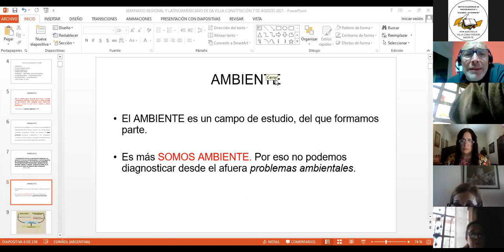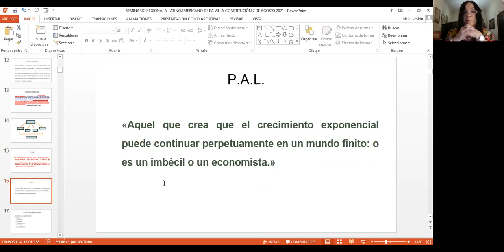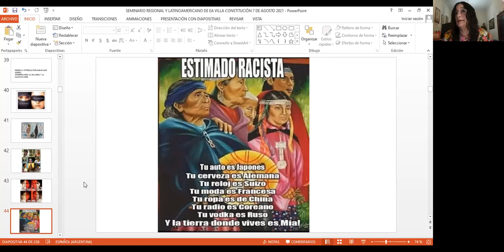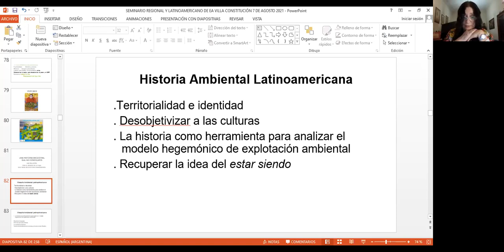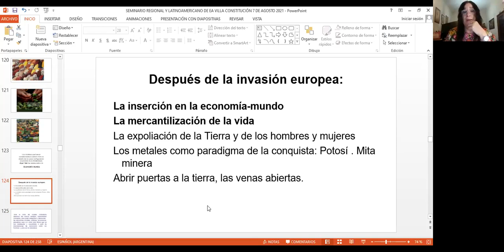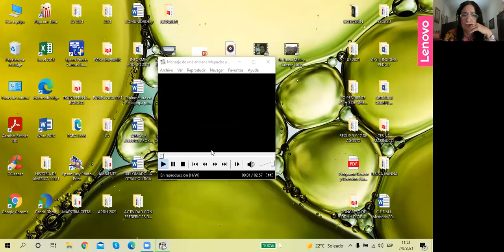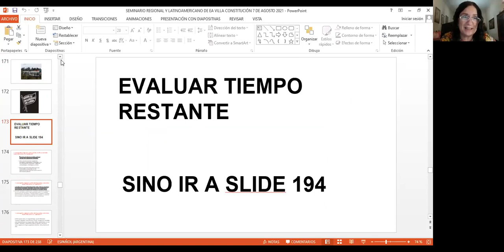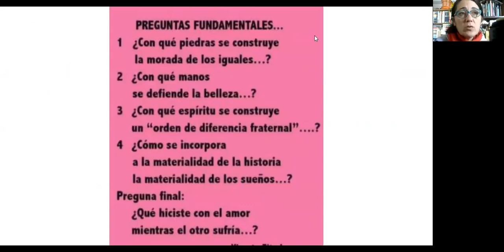Seminario de Educación Ambiental - El aporte de los Pueblos Originarios. Lic. Claudia Gotta